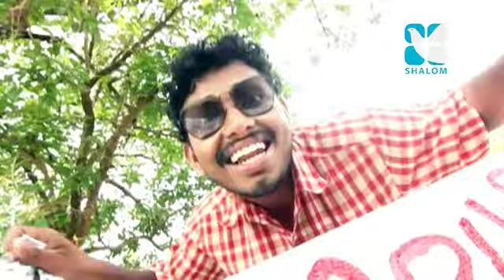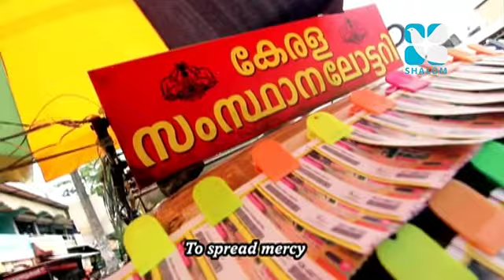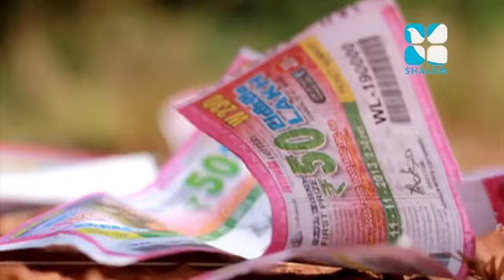sahanam nailkiya awardukal EPI#01